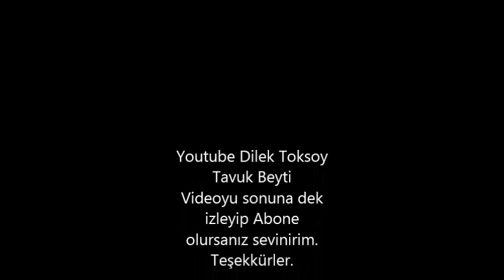EVDE YOĞURTLU TAVUK BEYTİ KEBAP YAPABİLİRSİNİZ, ÇOK UCUZA GELİYOR..)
Merhabalar Lezzet Dostlarım, bu videomda canınız beyti kebap isteyince yapabileceğiniz çok güzel bir tarifim var. tavukbeytikebap Sizde evinizde bu lezzeti deneyin. Bir önceki videomda tavuk köftesi nasıl yapılır izleyin. Destekleriniz için teşekkürler. Umarım beğenirsiniz. Afiyetle kalın. Dilek ablanızdan selamlar.
YENİ VİDEOLARIMDAN ANINDA HABERDAR OLMAK İÇİN EKRANIN SAAĞINDAKİ BİLDİRİM ZİLİNİ AÇMAYI UNUTMAYINIZ.

VİDEOLARIMI KENDİ HESAPLARINIZDA PAYLAŞABİLİRSİNİZ. DESTEK İÇİN ÇOK TEŞEKKÜRLER HERKESE..